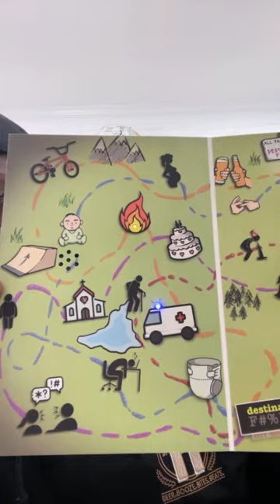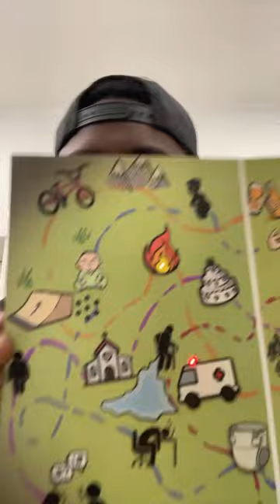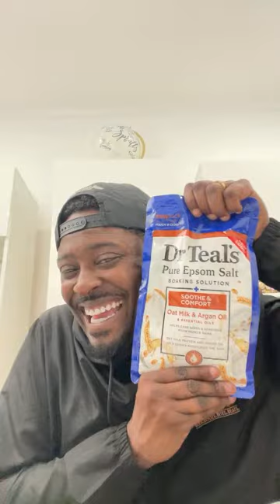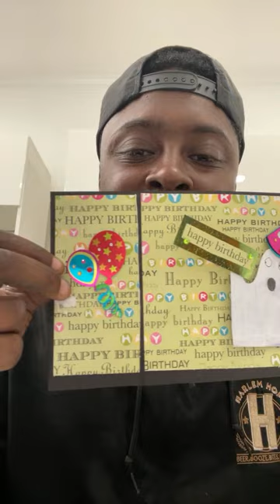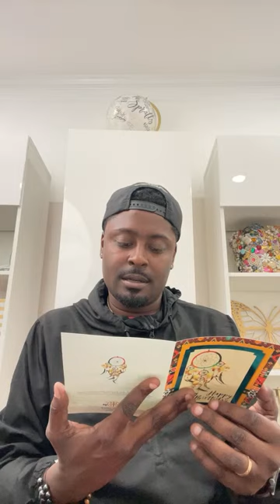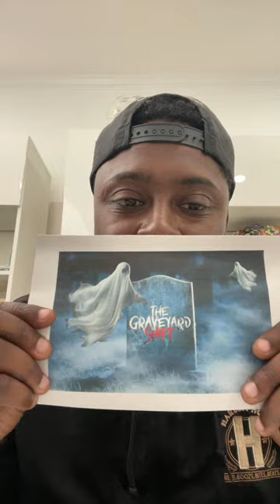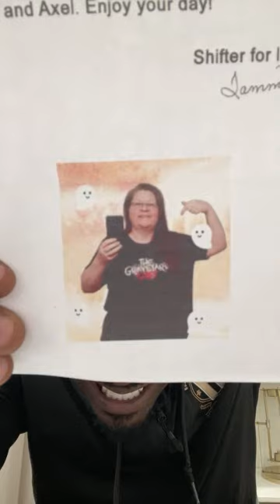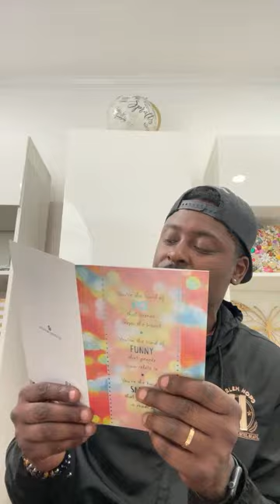Paranormal Talk and Unboxing LIVE!